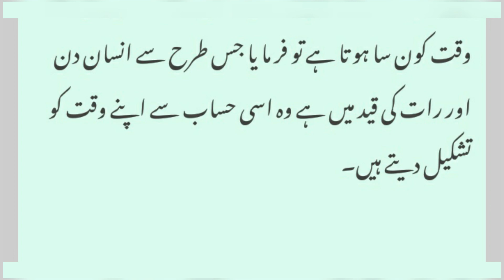Marny ky baad zindah log ghr kyun aate hain? I hazrat Ali r.a I beautiful quotes of hazrat Ali r.a I